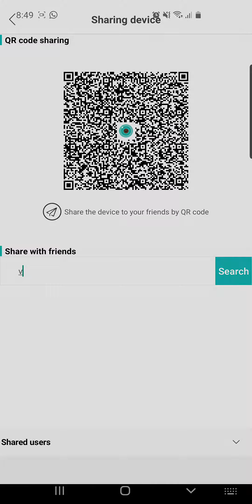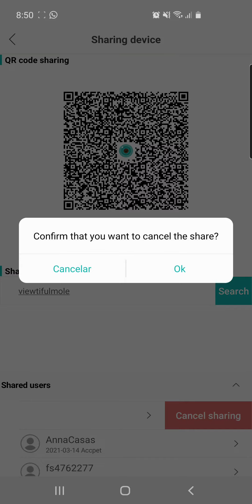Tutorial como agregar cuentas de otras redes de cámaras